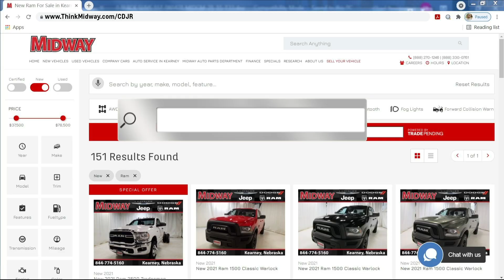MIDCDJR 22 15 T12